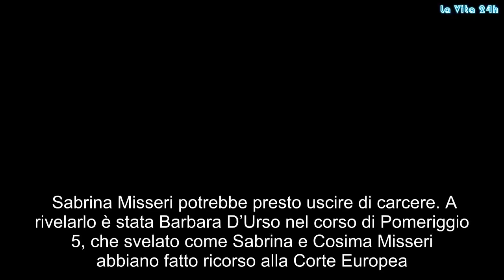Sabrina Misseri potrebbe uscire presto dal carcere: condannata per l’omicidio di Sarah | La prove de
Sabrina Misseri potrebbe presto uscire di carcere. A rivelarlo è stata Barbara D’Urso nel corso di Pomeriggio 5, che svelato come Sabrina e Cosima Misseri abbiano fatto ricorso alla Corte Europea. Quest’ultima avrebbe giudicato il ricorso ammissibile, in quanto potrebbe esserci qualcosa da rivedere nei tre gradi di giudizio. Inoltre da metà ottobre, Sabrina potrebbe godere di permessi premio, ottenuti grazie alla sua buona condotta in carcere.  Continua a dichiararsi colpevole, invece, Michele Misseri che ha scritto una lettera all’inviata della trasmissione della D’Urso che recita: «Cara Monica sto bene fisicamente, ma con la mia coscienza no. Io sono il vero colpevole e non Sabrina e Cosima. Io non smetto mai di scrivere loro. Ho visto la loro intervista dal carcere e quello che hanno detto è tutto vero, sono stato tanto male. So cosa ho fatto alla piccola Sara e non sono creduto da nessuno. Sono nelle mani di Dio, solo lui sa la verità».